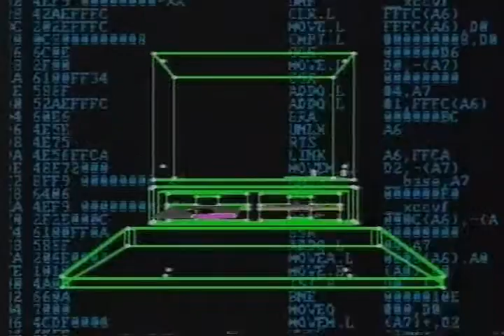The Chart Show - Chart File Update (22nd July 1988)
Many thanks to Gareth and Chris for the episodes :-)